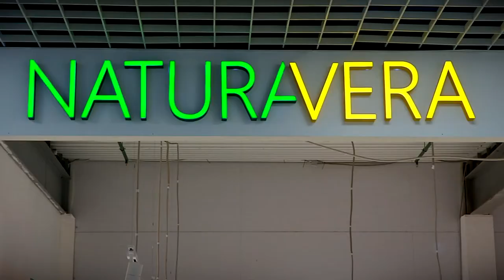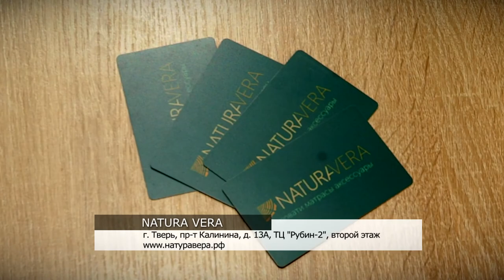В Твери прошел традиционный «Кросс Нации-2021»